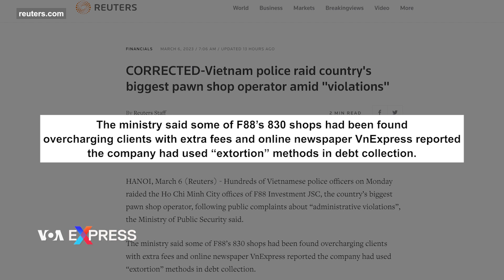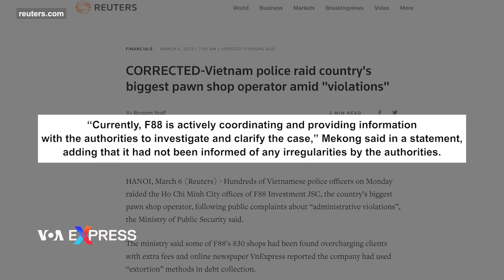Nhiều chi nhánh của công ty F88 tại TP.HCM bị khám xét | VOA Tiếng Việt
Bộ Công an Việt Nam cho biết, hàng trăm cảnh sát hôm 6/3 đã khám xét các văn phòng ở Thành phố Hồ Chí Minh của Công ty Cổ phần Đầu tư F88, vốn điều hành mạng lưới cầm đồ lớn nhất Việt Nam, sau khi có khiếu nại của công chúng về "các vi phạm hành chính".

Bộ Công an cho biết, một số trong số 830 cửa hàng do F88 điều hành đã bị phát hiện tính thêm phí đối với các khách hàng, trong khi báo điện tử VnExpress đưa tin công ty này đã sử dụng các phương pháp đòi nợ kiểu "cưỡng đoạt tài sản".

Theo VnExpress, “Bộ Công an và công an các tỉnh thành liên tục triệt phá các đường dây thu hồi nợ kiểu xã hội đen”, đồng thời đưa tin thêm rằng hàng trăm nghìn người đã bị đe dọa buộc phải trả nợ.

F88 hôm 7/3 cho biết đang phối hợp chặt chẽ với chính quyền.

"Theo thông tin ban đầu, chính quyền đang thu thập thông tin để điều tra một nhân viên của F88”, công ty nói trong một tuyên bố.

Theo tin tức báo chí, công ty đã lên kế hoạch niêm yết trên thị trường chứng khoán với mục tiêu vốn hóa thị trường là 1 tỷ USD.

Trong số các cổ đông của công ty có quỹ đầu tư tư nhân tập trung vào Việt Nam là Mekong Capital. F88 tuần trước thông báo đã huy động được 50 triệu USD vốn mới từ Mekong Capital và Quỹ đầu tư Việt Nam-Oman.

Mekong Capital cho biết đã được F88 thông báo rằng hoạt động của họ tuân theo các quy trình và quy định hiện hành, và F88 sẽ có biện pháp kỷ luật nghiêm khắc nếu phát hiện vi phạm.

“Hiện F88 đang tích cực phối hợp, cung cấp thông tin với các cơ quan chức năng để điều tra làm rõ vụ việc”, Mekong cho biết trong một thông cáo và cho biết thêm chưa nhận được thông tin gì về những bất thường.